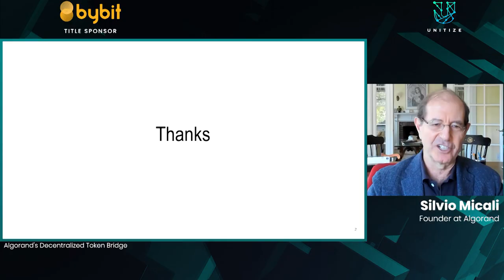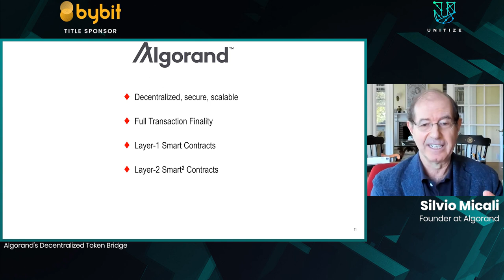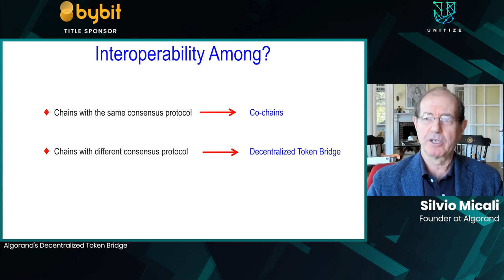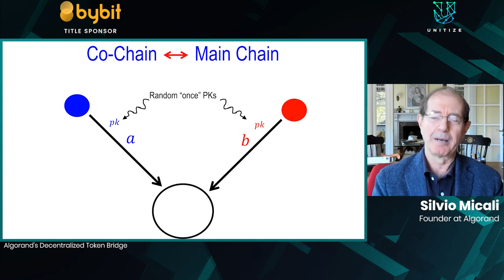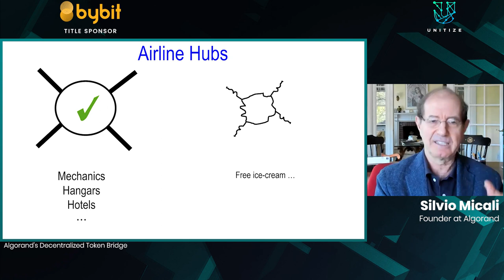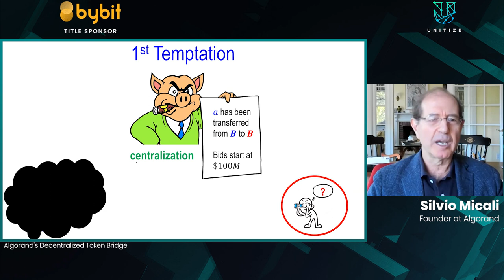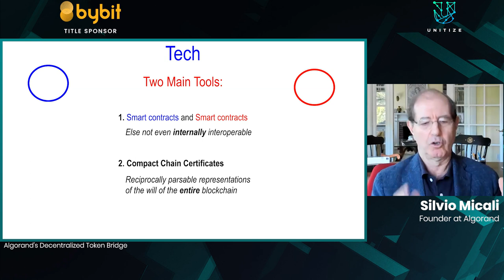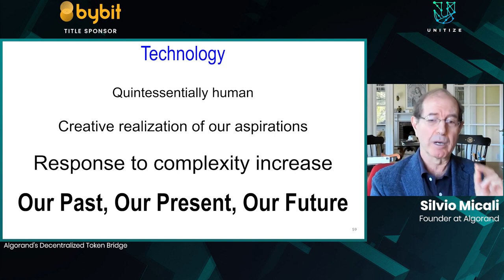CESC2020: Algorand s Decentralized Token Bridge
Speaker: Silvio Micali